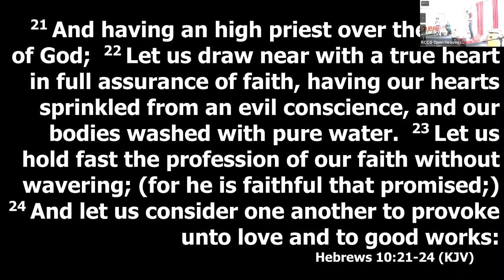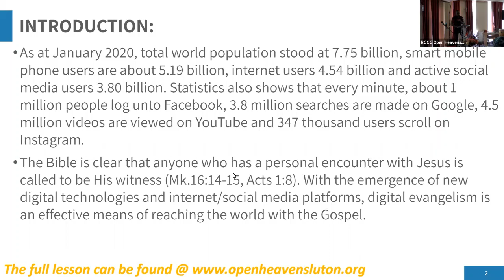Sunday School Lesson 45: Digital Evangelism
This is video is about our weekly Sunday Service
This is just one of the  activities happening in our church. Make sure to click on the other videos in as they will help manifest he word of God in your life.

Come and joins us

*Sunday Service- 12:00-14:30*

*Bible Study- Every Tuesday from 19:30-21:00*

*Evangelism - Every Thursday and Saturday*

*Movie Night- Every Third Friday of the Month*

*Night Vigil- Every last Friday of the Month*